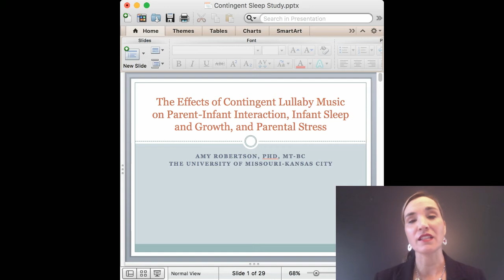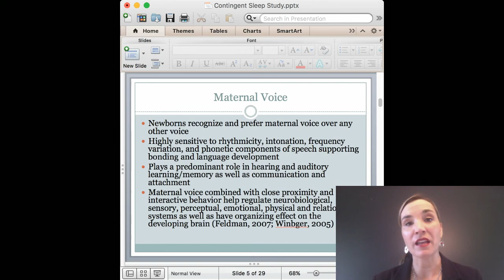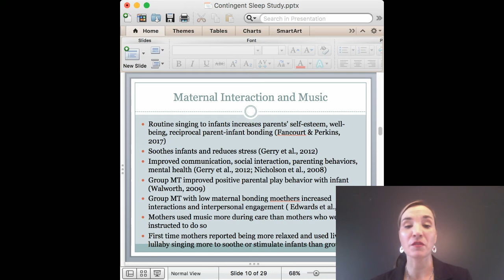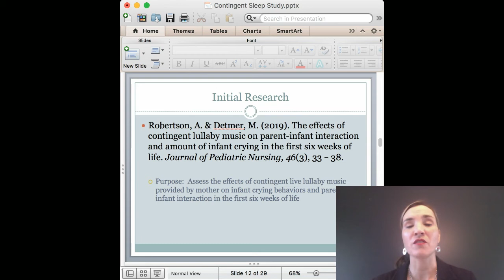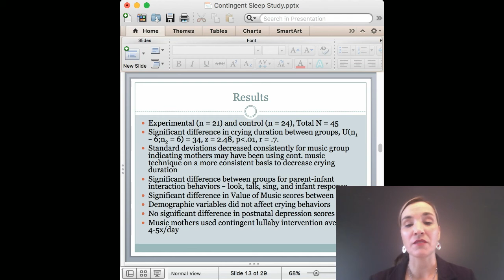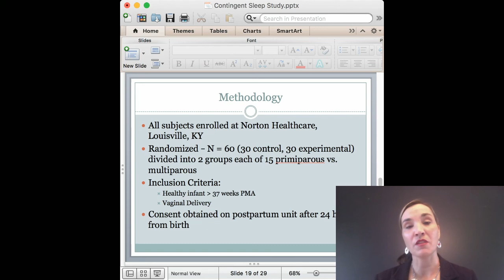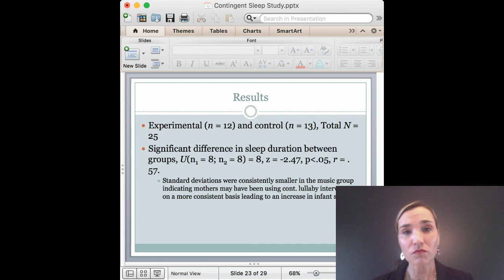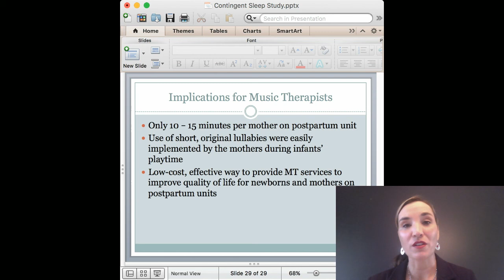The Effects of Contingent Lullaby Music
The Effects of Contingent Lullaby Music on Parent/Infant Interaction, Infant Sleep and Growth, and Parental Stress (Robertson)

Special Music Education and Music Therapy Commission Online Seminar 2020 Presentation